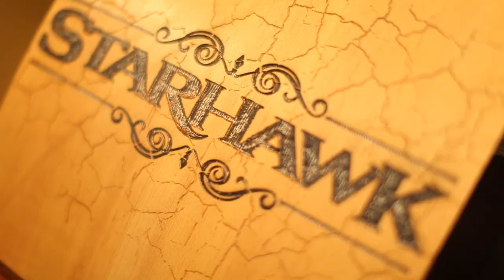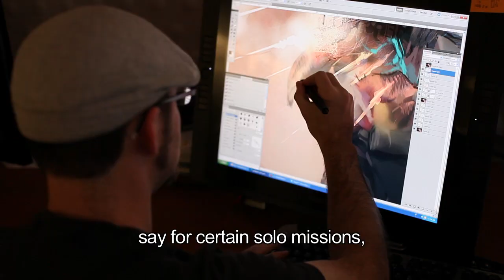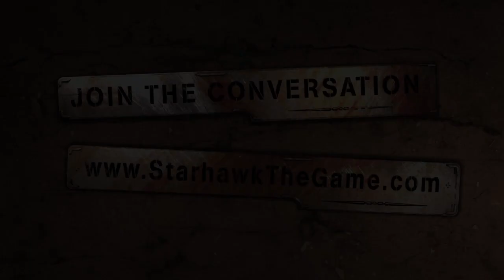Starhawk Dev Diary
Go behind the scenes of Lightbox Interactive as they continue their hard work on Starhawk, coming exclusively to PS3 in 2012.